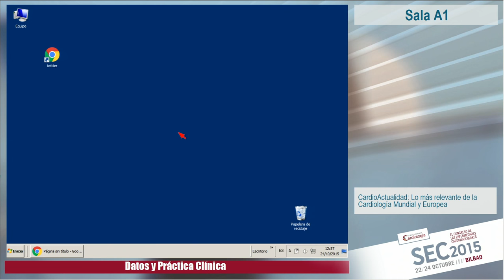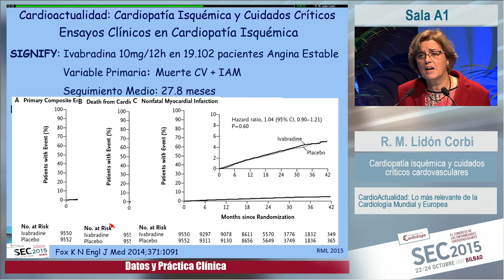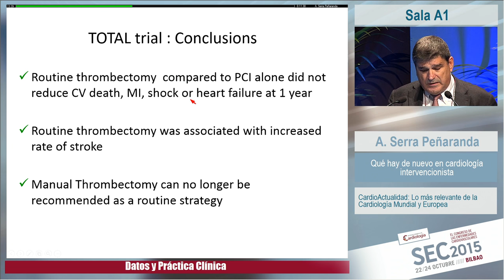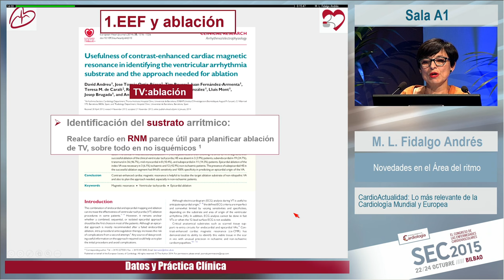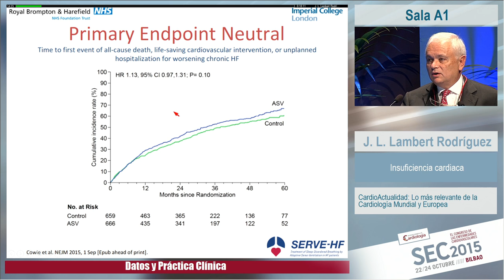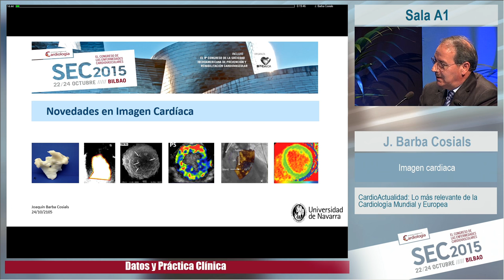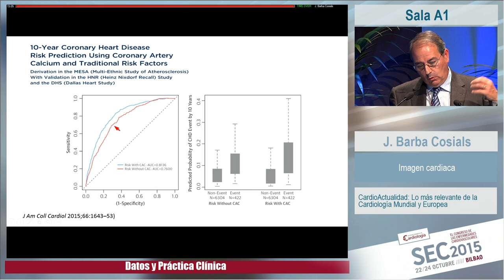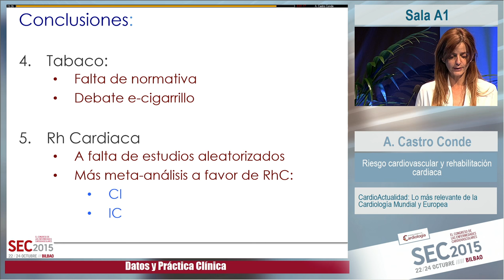CardioActualidad: Lo más relevante de la cardiología mundial y europea